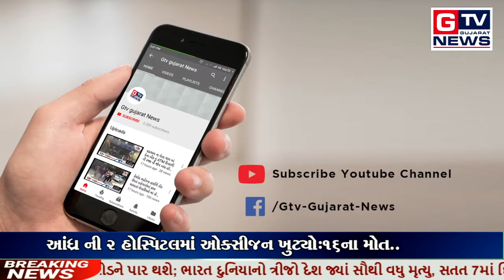બનાસકાંઠા:- લોકોની સેવા માટે વધુ પાંચ ૧૦૮ એમ્બ્યુલન્સને બનાસકાંઠા કલેકટરએ પ્રસ્થાન કરાવ્યું...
બનાસકાંઠા:- લોકોની સેવા માટે વધુ પાંચ ૧૦૮ એમ્બ્યુલન્સને બનાસકાંઠા કલેકટરએ પ્રસ્થાન કરાવ્યું...|| GTV_GUJARAT_NEWS